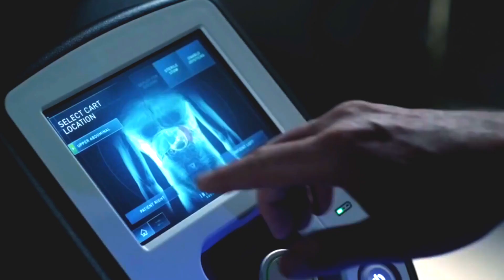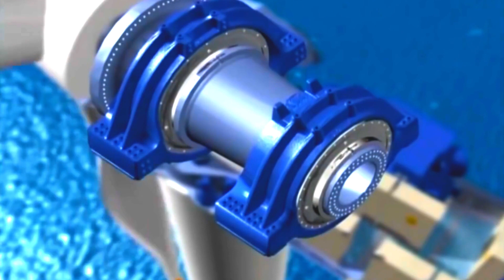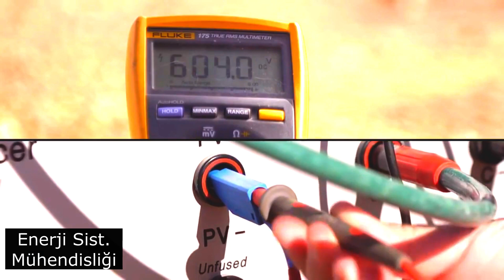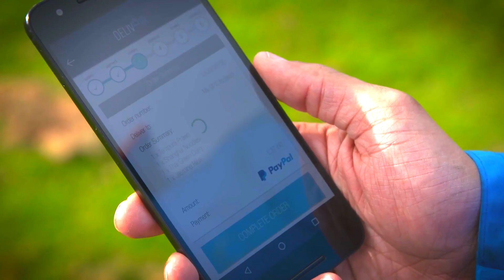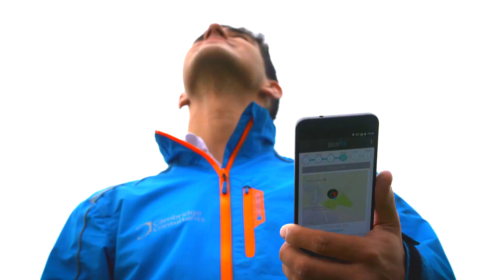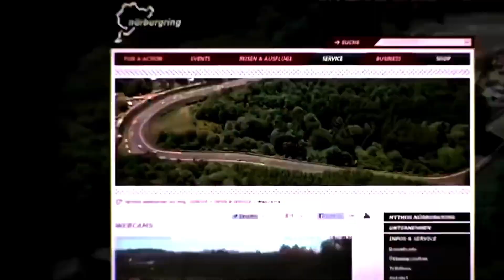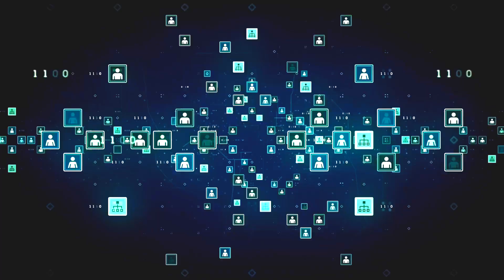10 Yıl Sonra Adını İlk Defa Duyacağınız Yeni Meslekler Çıkacak (YAPAY ZEKA MI ? )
Daha Neler Varmış! Videolarımın Bu Bölümünde gelişen teknoloji ile birlikte hayatımızdaki ihityaçlarımız değişiyor. ve bu ihtiyaçlar ile doğru orantılı bir şekilde ihtiyaç duyulan meslekler de değişiyor. Yapay zeka tehlikeli midir? tehlikeleri Nelerdir? faydaları var mıdır? yapay zeka bizi nasıl etkileyecek? yapay Zeka'nın bundan sonraki yaşantımıza nasıl etkileri olacak gibi soruların yanıtlarını bulacaksınız..
Uzmanlara göre 10 yıl sonra hiç hayal bile edemeyeceğimiz yeni meslekler ortaya çıkmış olacak.  teknolojinin gelişimi ile birlikte insanların robotları daha ileri düzeyde kullanmaya başladı buda bir çok insan iş gücü gereken işleri robotların yapacağını düşünerek işsizliğin daha ileri seviyede olduğunu düşünmektedir işte bu konuyu iyice araştırıp nasıl olacağını size anlattım bu video da. tabi unutmadan söylemek gerek yapay zeka I.A. son durumunu da hepiniz merak ediyorsunuzdur bu konuyu da etraflıca ele aldık herkese İYİ SEYİRLER..

Merhaba DAHA NELER VARMIŞ! Kanalı olarak ▶  " Bilmek, ileriyi görmek; ileriyi görmek, güçlü olmaktır." felsefemle insanlara bilgi içerikli videolar yapıp
sevdiren ve onları düşündüren içerikler üretiyorum.